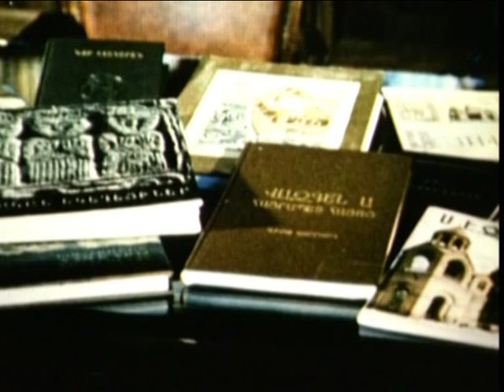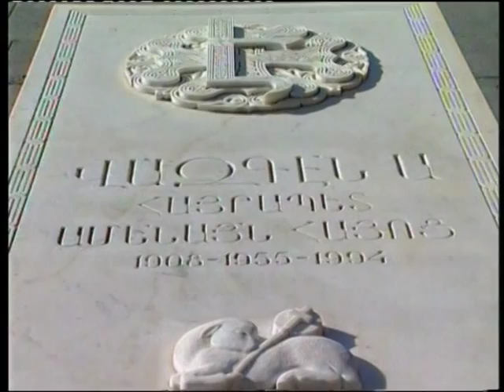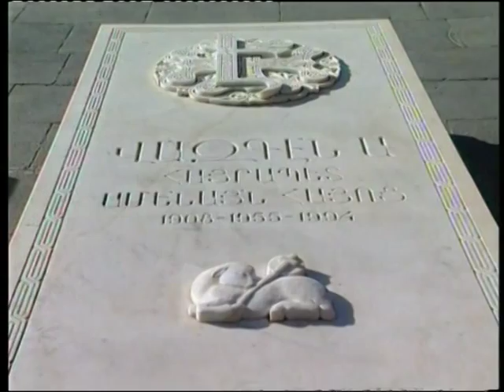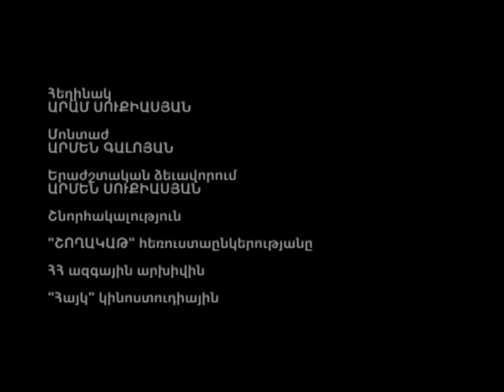Vazgen 1 - film esse